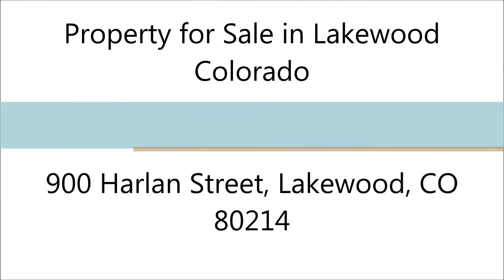Denver Real Estate 900 Harlan Street, Lakewood, CO 80214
MLS#: 8455745
Address: 900 Harlan Street, Lakewood, CO 80214
Price: $250,000

Denver Real Estate: Property for Sale in Lakewood Colorado

This charming Ranch home is located on a corner lot on 1/3 Acre in the desirable Golf Club Acres neighborhood. It sits across the street from Molholm Elementary school and is with in walking distance (.7mile) to the Sheridan Station Light Rail to Denver. With easy access to 6th Ave / I-70 and only minutes from downtown Denver and less than 2 miles to Sloans Lake. This property features a large off street parking area. A fenced yard with room for a large garden and/or play area.